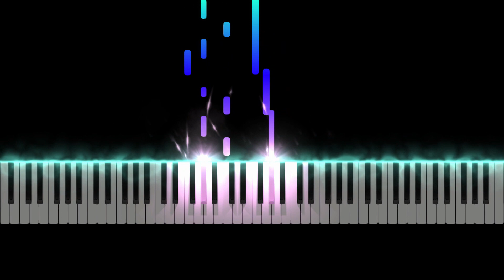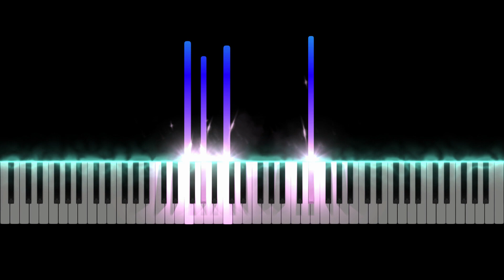Ólafur Arnalds - Happiness Does Not Wait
Out of all the piano songs I know, this has to be one of the easiest to play, yet it remains such a beautiful song!